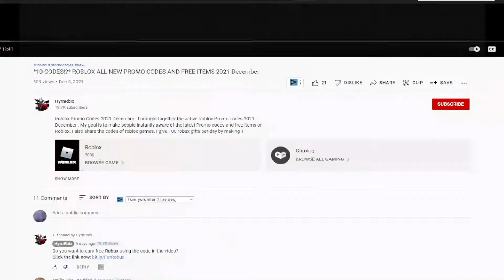!NEW! (2022) ⚔️ Roblox Slayers Unleashed Codes ⚔️ ALL *2XP* CODES!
Roblox Slayers Unleashed Codes. I have put together all the new secret codes of Roblox Slayers Unleashed in this video. Slayers Unleashed is a Roblox game where you create your own character and try to improve their skills. Have a good time.